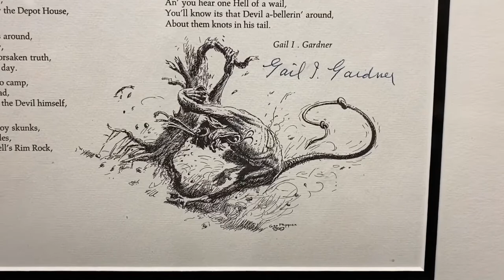Tying Knots in the Devils Tail - the poem and the painting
This is a virtual tour at the Phippen Museum showcasing artwork "Tying Knots in the Devil's Tail" by George Phippen and poem "The Sierry Petes" written by Gail Gardner.